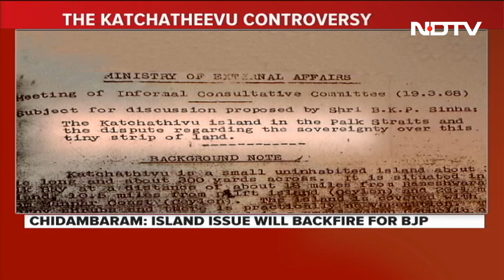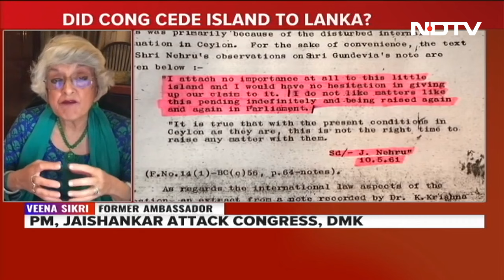Katchatheevu Row: Small Island Raises Big Political Storm | Left Right & Centre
Katchatheevu - a tiny island - in the Palk strait between India and Sri Lanka is a trigger point and an emotive issue since it is no longer Indian and was ceded to Sri Lanka by the Indira Gandhi government back in 1974. 50 years later, the BJP has raked up the issue and have said the Congress, back in the day, had to business to cede the territory to Sri Lanka. The Congress has hit back accusing the BJP of double standards on India's territorial integrity.